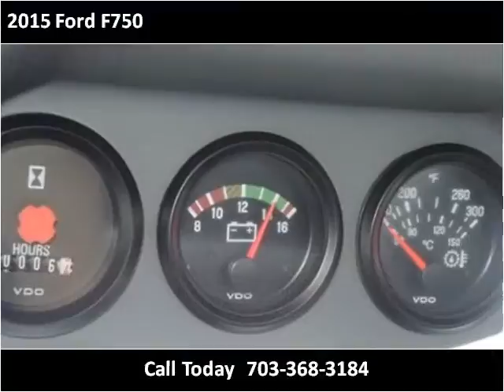2015 Ford F750 New Cars Manassas VA